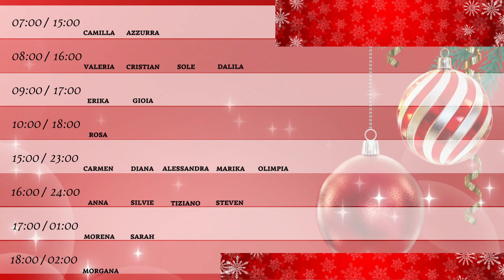Cartomanti Europei | Turni di oggi 28 DICEMBRE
Siamo qui, cartomanti esperti disponibili per darti ASCOLTO SENZA GIUDIZIO e cercare nell'interpretazione delle carte una luce per te, una guida, una indicazione. Per sollevare il tuo animo da dubbi e incertezze 💜 maggiori info anche nel nostro sito

Se hai la passione di carte, tarocchi ed esoterismo, fai un giro nel nostro shoponline assistenza su WHATSAPP scrivi da qui o CHIAMA 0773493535